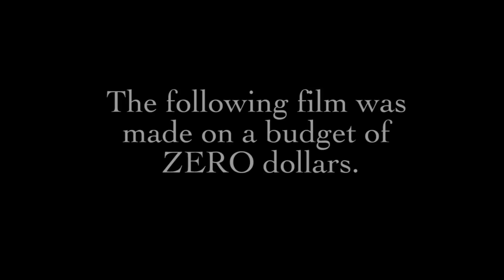"2,000 Miles From Hollywood" by Cordero Roman - OFFICIAL TRAILER [1080p]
This is the official trailer to the documentary I made last summer that follows 20 year old Luke Rohl's every day life on the farm, his thoughts about life, and his unique life story. Spread this around to everyone you know! And don't forget to watch in HD!